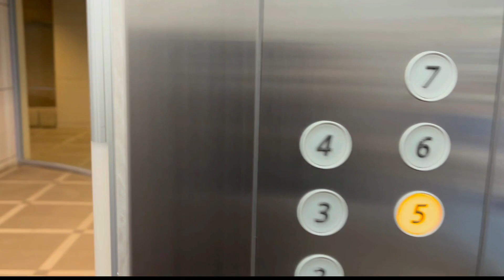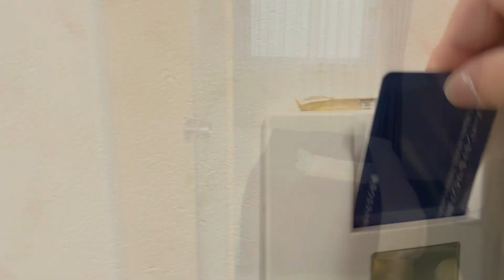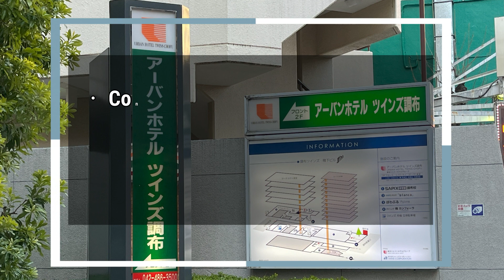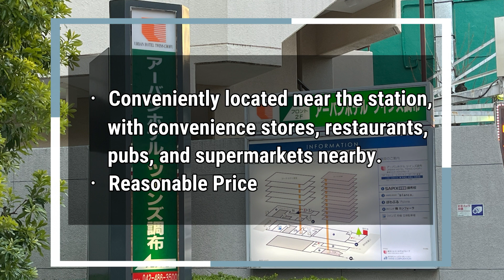"URBAN HOTEL TWINS CHOFU_アーバンホテルツインズ調布" Chofu/Tokyo/Japan Trip-Log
This is our trip-log in February 2024. We hope that it will be helpful for those who are considering visiting at URBAN HOTEL TWINS CHOFU.

The contents will be personal impressions and confirmation contents. If accuracy is required, please refer to the official website.

こちらは2024年2月の旅Vlogです。
アーバンホテルツインズ調布 での宿泊を検討されている方の参考になれば幸いです。

00:00 Opening
00:06 Entrance
01:14 In the Room
02:26 Information
02:47 Impressions